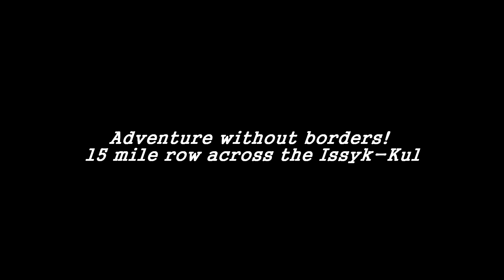Иссык-Куль 2024! Одиночное плавание! 3 СЕРИЯ.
В заключительной третей серии я нахожусь в непосредственной близости от финиша, на удалении от него до 6 км. при встречном ветре, волне и сильном желании спать!
Цель плавания проверить свои возможности (моральные, психологические, физические и технические), всё это мне необходимо было выяснить на практике для основного этапа проекта когда я попытаюсь переплыть в одиночку, ночью, Иссык-Куль из района Кош-Кёла на севере до района Ак-Тирека на юге.
Данный проект я посвящаю памяти моего деда Николая, фронтовика Великой Отечественной войны, героя, орденоносца и просто очень порядочного и хорошего человека на которого я всегда равнялся и равняюсь сейчас особенно в трудные минуты своей жизни!
Хотел бы отметить, что подобного рода экспедиции без соответствующей подготовки, экипировки, знаний навигации, местности и погодных условий крайне опасны для человеческой жизни! Ни кому не рекомендую повторять то, что вы уведите в этой и последующих сериях!